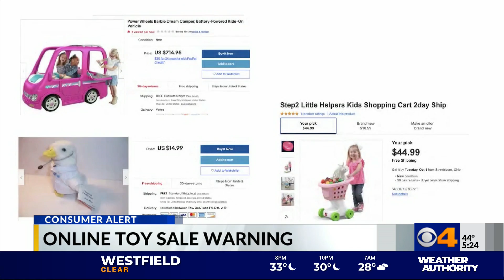Consumer Alert: Online toy sale warning